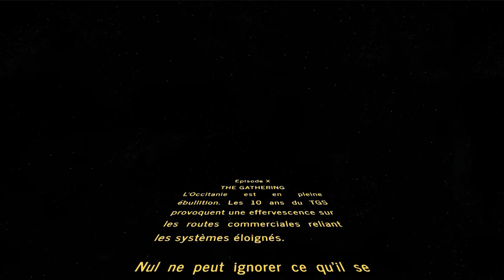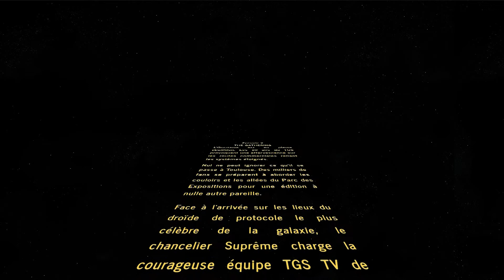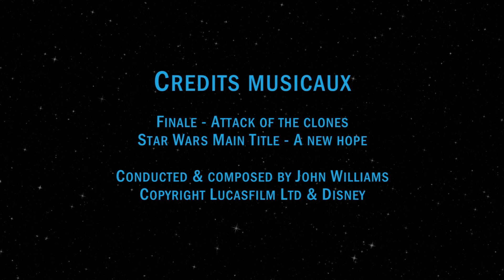[TGS TV] Rencontre avec Anthony Daniels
C'est avec pas mal de retard et suite à quelques incidents techniques que nous avons le plaisir de vous proposer en vidéo notre rencontre avec Mr Anthony Daniels !

Invité pour les 10 ans du Toulouse Game Show il a accepté de répondre à nos questions dans la langue de molière pour notre plus grand plaisir et on l'espère aussi, pour le votre !

TGS TV à la rencontre de l'incontournable C3PO, c'est tout de suite, et dans le style Star Wars bien sûr ;-)